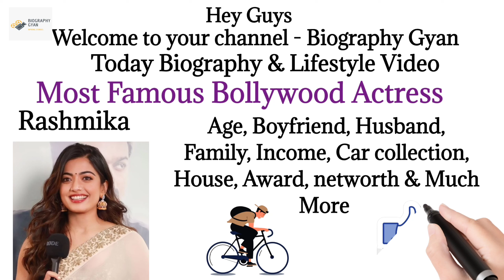Rashmika Mandanna Lifestyle 2023, Biography, Age, Family, bf, Husband, Networth, Car, Boyfriend name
HII guys,
In this video we can see about Rashmika Mandanna biography and lifestyle video.

Related-
1. rashmika mandanna
2. rashmika mandanna age 2023
3. rashmika mandanna husband
4. rashmika mandanna boyfriend
5. rashmika mandanna family
6. rashmika mandanna income
7. rashmika mandanna networth
8. rashmika mandanna car collection
9. rashmika mandanna house
10. rashmika mandanna award
11. rashmika mandanna career
12. rashmika mandanna biography in hindi
13. rashmika mandanna Biography 2023
14. rashmika mandanna lifestyle
15. rashmika mandanna birthday
16. rashmika mandanna birth day
17. rashmika mandanna instagram
18. rashmika mandanna lifestory
19. rashmika mandanna cute photos
20. rashmika mandanna bio